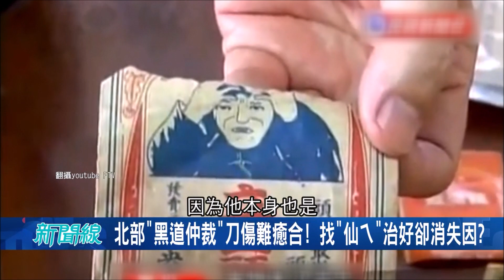幫"大哥開刀"心驚驚...傷口卻頗難癒合！ 找"仙ㄟ"治好卻消失全因!?｜【驚爆大解謎】｜三立新聞台